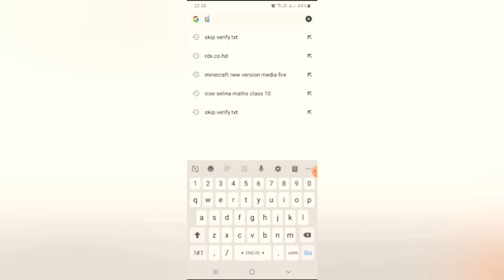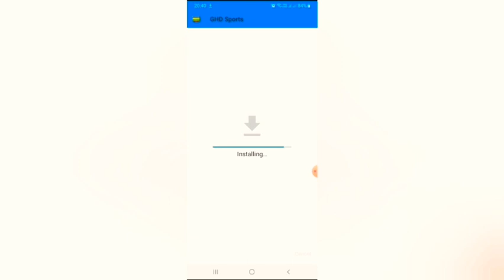Technical Guruji ||How to Watch IPL For Free||Dream 11 Ipl||Without Hotstar Subscription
how to watch dream11 IPL for free without any encryption hope you will love this video I have made this video with strong believe it love it I have got a copyright issue because I should a clip of the match I am not this issue hope you will love it thank you for watching my video